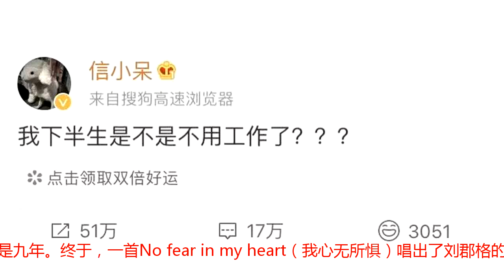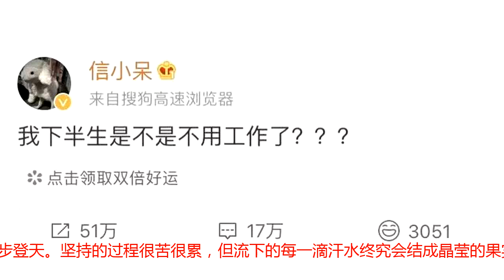一夜暴富的支付宝锦鲤女孩，一点都不值得羡慕！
文 | 拧发条鸟 来源：读者现实中的你我或许生于平凡，终于平凡，但平凡并不意味着平庸，抓住眼前，从小事做起，属于你我的幸运也会不期而遇。这几天，网络最火的就是支付宝锦鲤女孩@信小呆了，以三百万分之一的概率，她抽中了支付宝年度大奖，总价值据估算超过300万人民币。得知自己被选为年度锦鲤女孩的她，不禁发问：我下半生是不是不用工作了？？？三天时间内，@信小呆微博新增粉丝达到90多万，网友纷纷感叹：信什么锦鲤啊！信小呆就行了，好运自然来！面对如此盛况，让人感慨：生活中，我们常常对这百万、千万分之一的幸运儿怀有无比的憧憬、羡慕，好像生活欠了每个人一场一夜暴富，而我们日常的努力似乎在它面前显得渺小无比，甚是无趣。但比起不知何时能眷顾自己的大馅饼，着眼当下，更是绝大多数人能够主动把握的机会。如果能做到这三件小事，你就是带给自己幸运的锦鲤。坚持坚持，就挺过来了前两天，新一季《中国好声音》留下了帷幕。令我印象最深的不是总冠军，而是那个和音出身的普通姑娘，刘郡格。她的故事，说来话长，她用了九年时间才走到《中国好声音》的舞台，一展歌喉。她的故事，说起来又很短，因为过去九年她一直在做着一件事，和音。奔波于全国